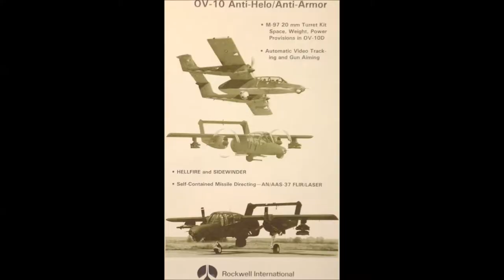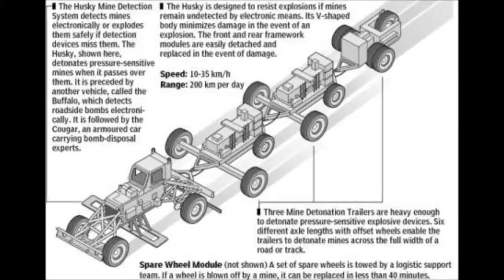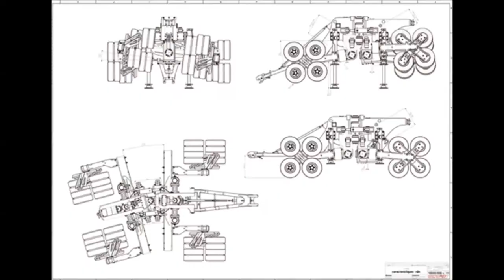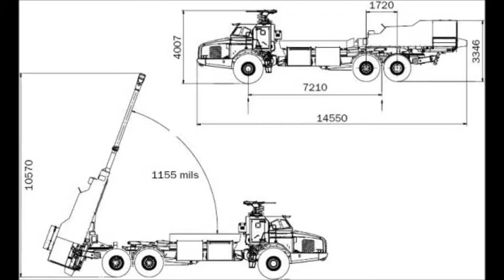diaporama best photo military vehicules :"weapons of interest"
photo diaporama 0.2sec
recolte mi2014